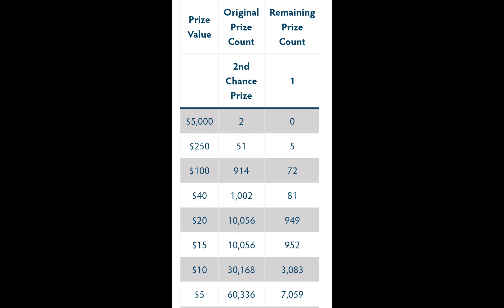Ticket Spotlight: Did I Win? Mississippi Lottery Ticket Info